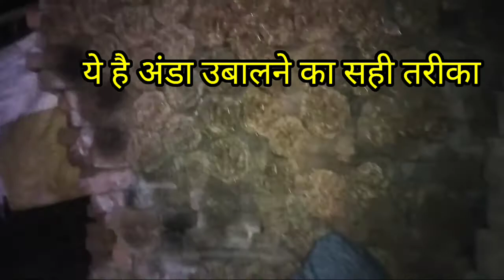egg imaging video cooking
perfect digital studio mzc